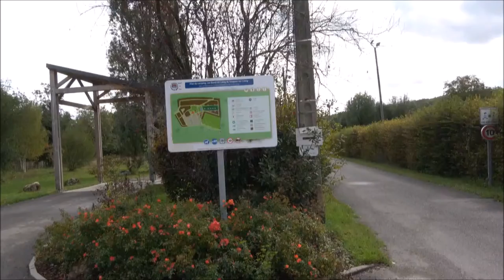Camping de mon Village of Souppes sur Loing. Frankrike.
Grei bobilparkering like ved et lite hyggelig sentrum.
Det kom noen flere biler i løpet av kvelden, men fortsatt svært mange ledige plasser.